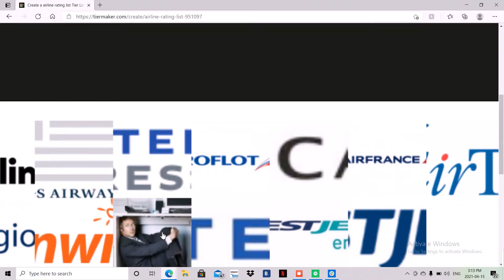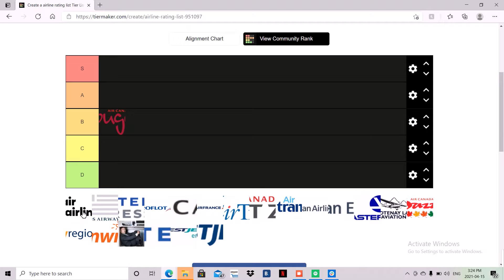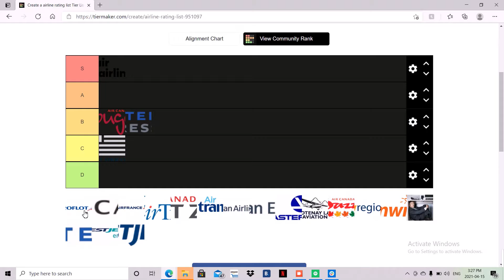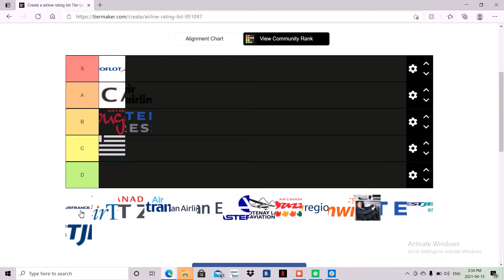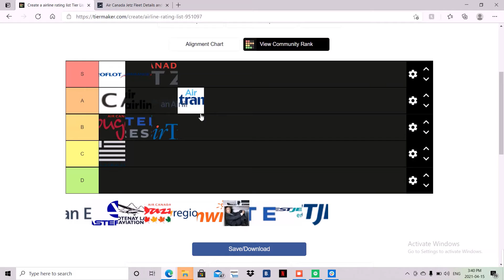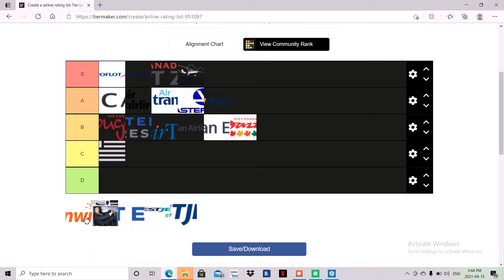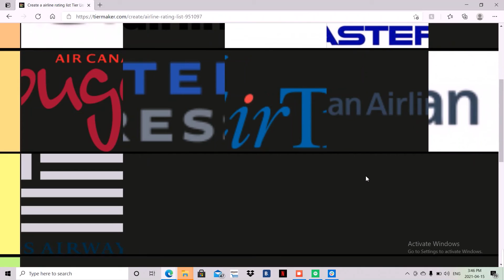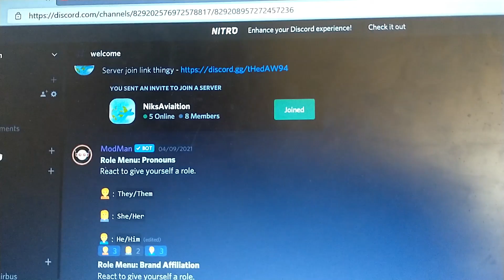Airline Teir Rankings! (updated version)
Today I rank ALL the airlines ive flown on, this is the current and up to date version unlike the video I released last year. Enjoy and feel free to tell me about your experiences with airlines you've flown.

Model Airports:
Barbados Grantly Adams - *Coming Mid 2021*